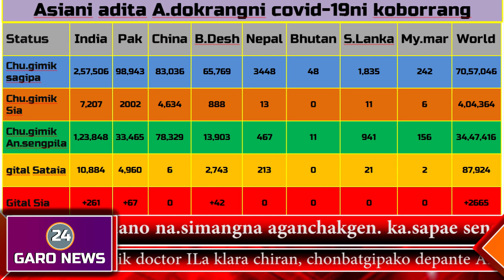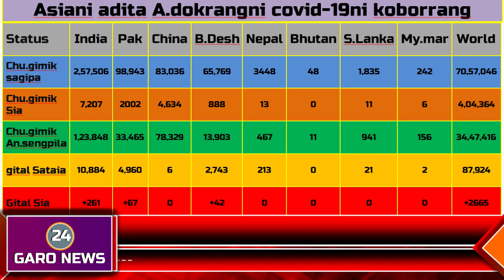Garo News 24, June 8, 2020 Birod Chiran Sia, A.chik Pante Til.eka.